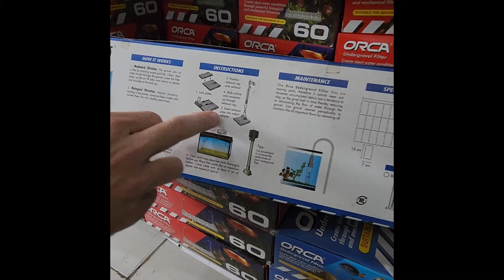Visitei uma das maiores feiras de Aquarismo de Rua do Mundo na Indonésia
Uma das maiores feiras de aquarismo do mundo na Indonésia
Os videos foram gravados inicialmente para os storys, então foi preciso ajudar as dimensões dos vídeo para uma melhor visualização aqui no youtube

Mercado Bogor Parung, o maior centro de peixes ornamentais da Indonésia
Para quem gosta de colecionar peixes ornamentais, Pasar Parung Bogor é o centro de peixes ornamentais mais completo que você pode visitar.

Este mercado de peixe é um dos maiores do país.

A diferença com outros mercados de peixe é que o Parung Market possui uma grande coleção de peixes ornamentais raros.

Portanto, não é de surpreender que este mercado esteja sempre ocupado com visitantes.

Se pretende visitar aqui, aqui estão informações completas sobre o famoso Mercado Parung.
O Mercado Parung foi inaugurado em 2005, mas os vendedores só vendem o peixe na beira da estrada, sem barracas.

Antes de se mudarem para Parung, os comerciantes inicialmente vendiam na beira da estrada na vila de Waru.

Com o passar do tempo, um dos gestores do mercado de peixe fundou o Parung Market.

Depois de passar por promoções, finalmente o número de traders começou a aumentar.

Desde então, este mercado tem estado sempre ocupado por pessoas e turistas que gostam de manter peixes ornamentais.